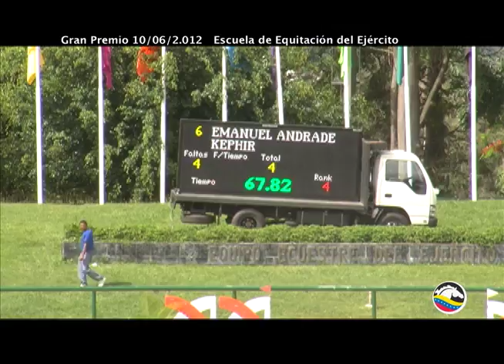Emanuel Andrade y Kephir Gran Premio 2do recorrido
Emanuel Andrade y Kephir en su 2do. recorrido ganando el Gran Premio a h=1,50mts. en Venezuela, más de 15 años que un Juvenil no ganaba esta prueba frente a los profesionales y Jinetes A.  Casualmente Emanuel gana la prueba con 15 años.